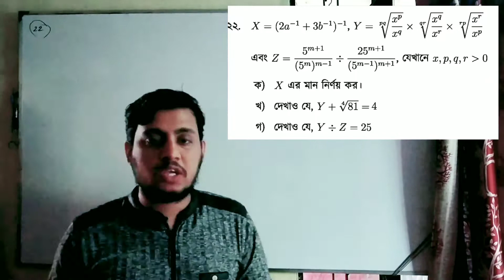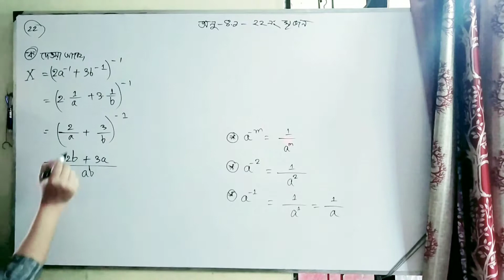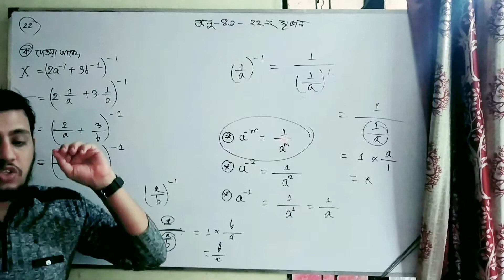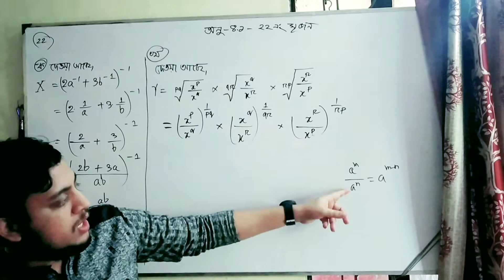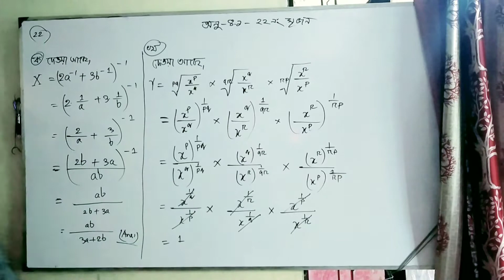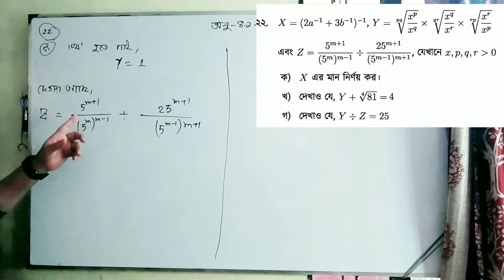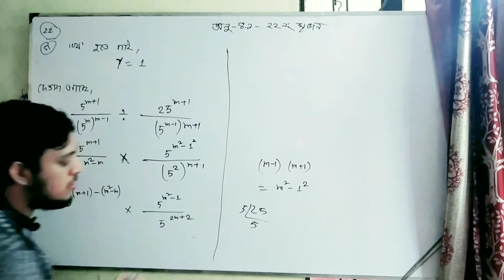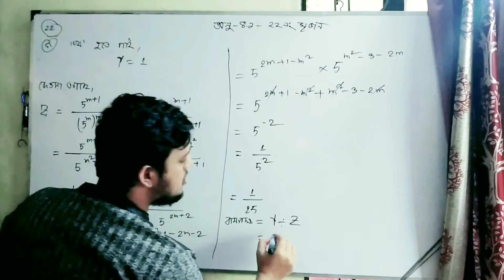০৪.০১.০১. অনু ৪.১- সূচক: ২২ নং | SSC MATH | রাজন স্যার class 9 10 গণিত Razan Sir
তোমাদের জন্য ধীরগতিতে ও সহজভাবে করে দেওয়া হয়েছে৷
🥰এটা আমার স্টুডেন্টদের সরাসরি নেওয়া ক্লাসের অংশ🥰